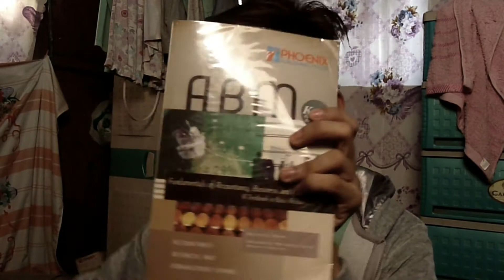WHAT IS IN MY SCHOOL BAG? l Kurt Laguerta